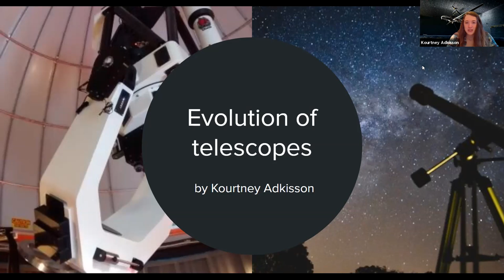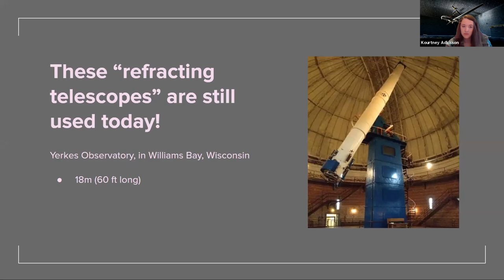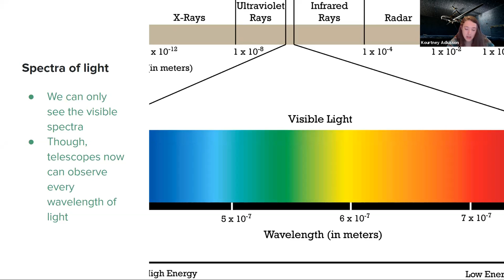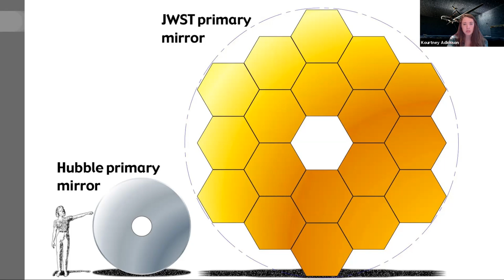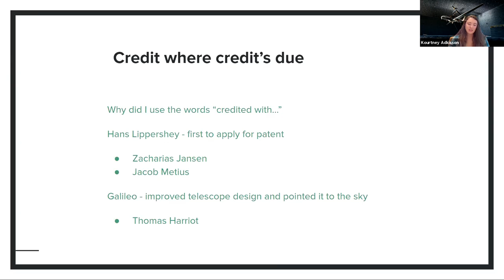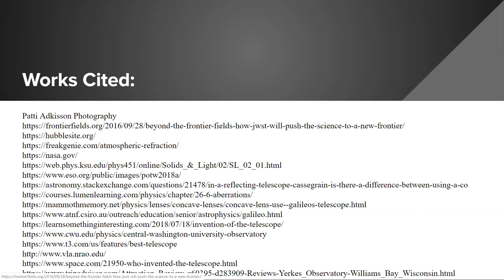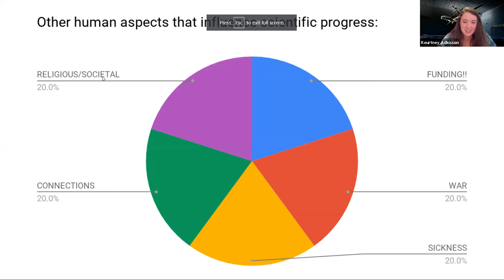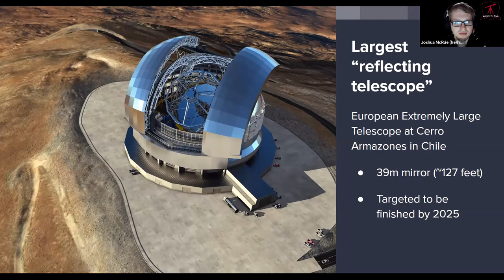The evolution of telescopes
Telescopes are the most important tool for an astronomer. But how are they made and what are they used for? Join us as we go through the evolution of telescopes from the small telescope used by Galileo Galilei to huge radio telescopes that are miles across and exotic telescopes in space!